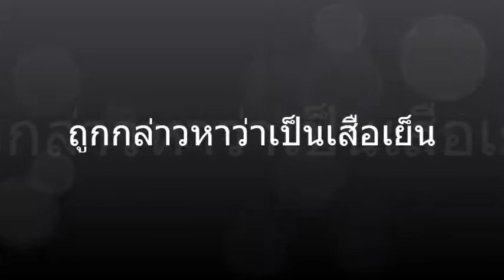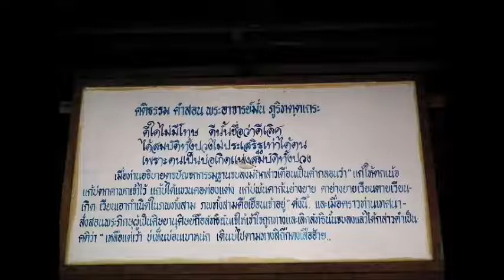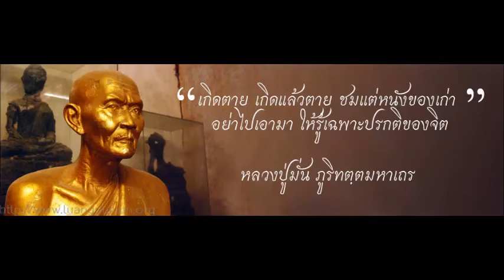23หลวงปู่มั่น/ถูกกล่าวหาว่าเป็นเสือเย็น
อัลบั้มเพลงประวัติหลวงปู่มั่น ภูริทัตโต โดยศิลปินแห่งชาติ เพลิน พรหมแดน